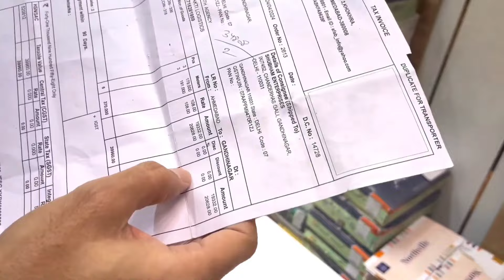जींस के सबसे बड़े व्यापारी। सीधे फैक्ट्री से खरीदे, बीच में कोई दलाल नहीं ।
BLUE ICE IX/7452, CHANDERHAS GALI, NEXT TO GURUDWARA GALI, GANDHINAGAR DELHI 31
mb No-  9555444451, 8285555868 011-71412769